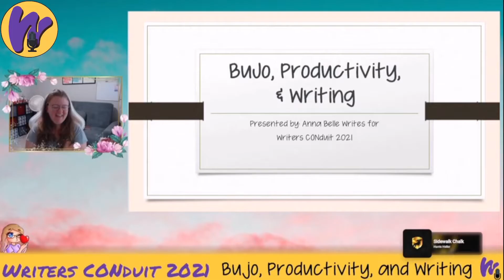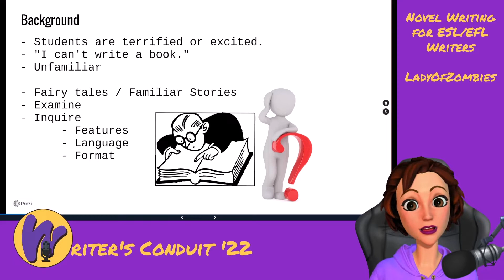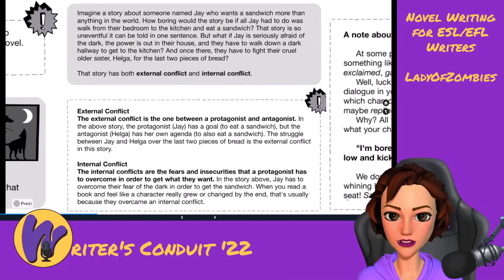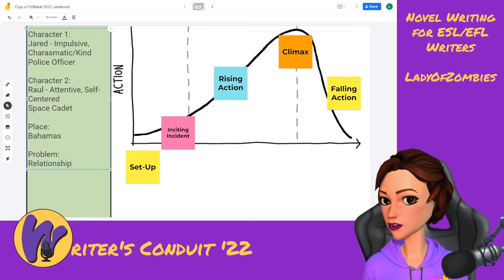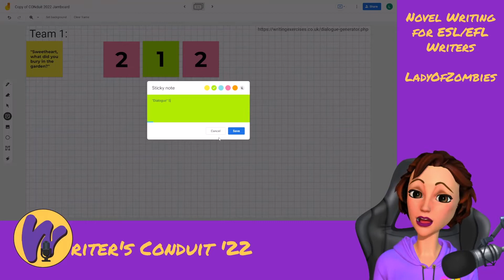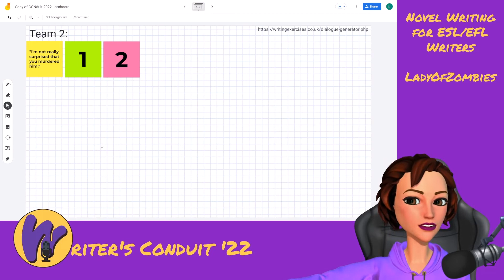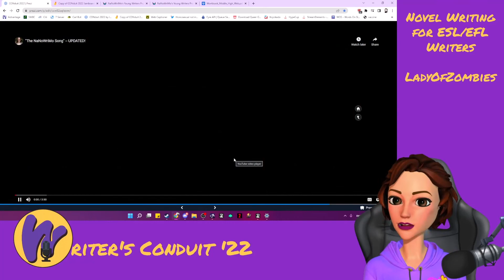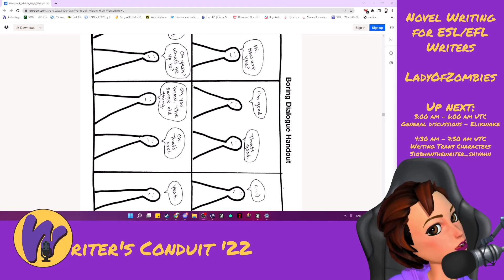Novel Writing for ESL EFL Writers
We'll explore creative venues from English as a Second Language authors and creators. Novel writing can be fun, no matter what language your write from!